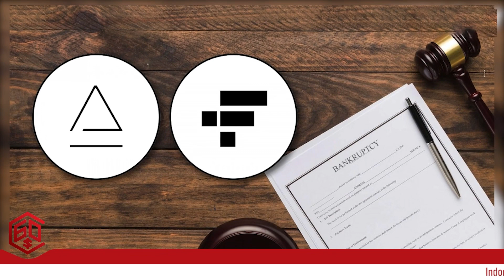Indonesia mở sàn Crypto của chính phủ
Vừa qua thì Indonesia vừa thành lập sàn giao dịch Crypto của nhà nước. Hứa hẹn một sự phát triển tiền điện tử mạnh mẽ ở nước này.
Tham gia cùng chúng crypto60s bằng cách bấm theo dõi kênh, Crypto60s là nơi chúng tôi sẽ chia kiến thức, thông tin về thị trường tiền điện tử để giúp bạn tìm thấy tự do tài chính thông qua tài sản là tiền điện tử. Chúng tôi đang xây dựng cộng đồng lớn nhất và hấp dẫn nhất về tiền điện tử! Tất cả các cấp độ hiểu biết và kinh nghiệm đều được chào đón.